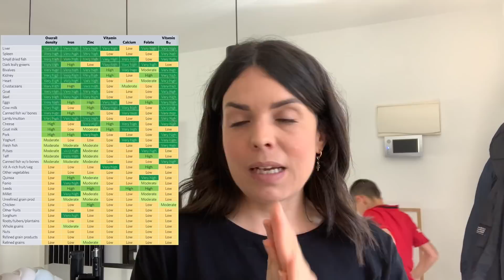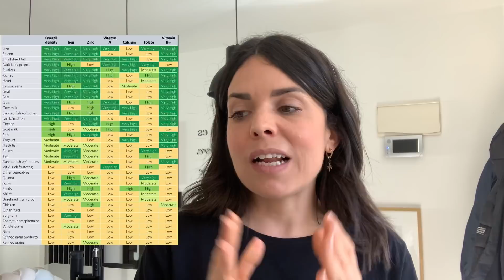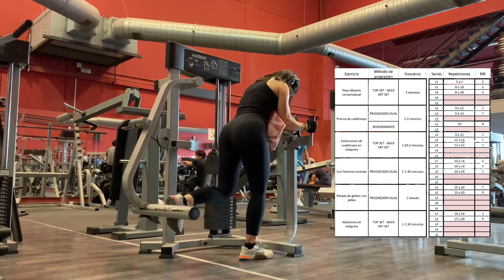ERRORES en la DIETA I DEFICIT CALORICO & DENSIDAD NUTRICIONAL I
▪️5€ DESCUENTO en primer pedido I 20€ DESCUENTO en suscripción en WETACA con el CÓDIGO "arantxacarballo"

🛍 ENLACES:
COCINA
▪️Mi parrilla-gofrera en Amazon
▪️Mi licuadora en Amazon
▪️Rice cooker de Lekue (para cocer avena) en Amazon
▪️Mi cosori en Amazon
▪️Accesorios cosori en Amazon
▪️Mi Frycook de Masterpro en Amazon
▪️Mi cafetera en Amazon
▪️Mis manteles individuales en Amazon
▪️Mi gofrera en Amazon
▪️Mi báscula de impedancia en Amanzon
▪️Mi cinta métrica digital en Amazon

PAPELERÍA
▪️Mis cuadernos punteados en Amazon
- 992 SAND
- 990 LIGHT SAND
▪️Micron Pigma 01 en Amazon
▪️Pack Faber Castell en Amazon

SUPLEMENTACIÓN
▪️Suplemento de Magnesio (Bisglicinato y Citrato de Magnesio)
▪️Suplemento de Magnesio (L-Threonate) - fuerte apoyo a nivel cognitivo
▪️Suplemento de Vitamina D3 + Vitamina K2 (mk7)